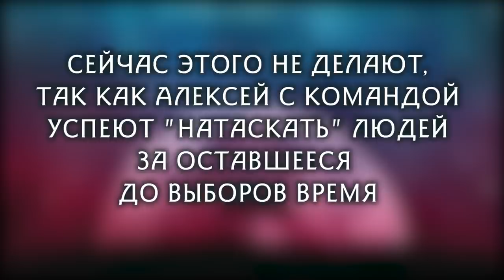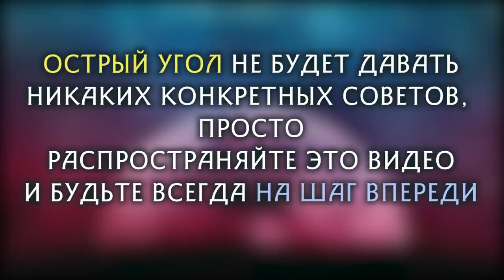Канал Артподготовка заблокирован в РФ | Новости, события и политика [05.11.17]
🌃 По решению Роскомнадзора канал на Youtube Артподготовка (организатор - саратовский оппозиционер Вячеслав Мальцев) был заблокирован. Если вы смотрите видео из РФ, то не сможете зайти на канал, при этом, видео может показываться в трендах и выдаваться в поиске. Это - новая "фишка" на сервисе. Google пошла с российскими властями на мировую, теперь политика и цензура добралась и на Youtube. Мнение Острого Угла - это только начало, а что ждет впереди - думайте сами. По мере возможности буду освещать события.